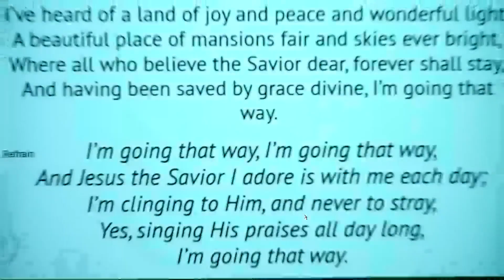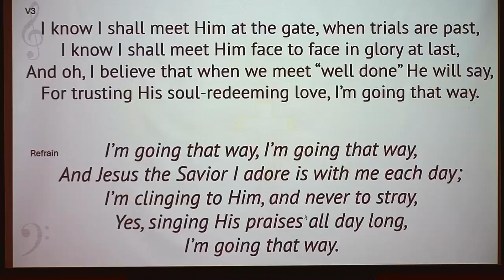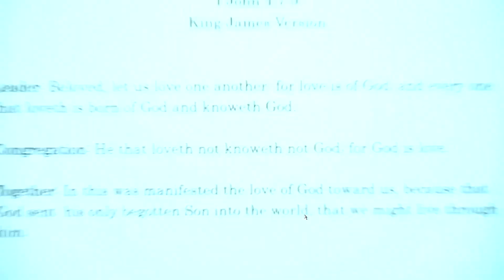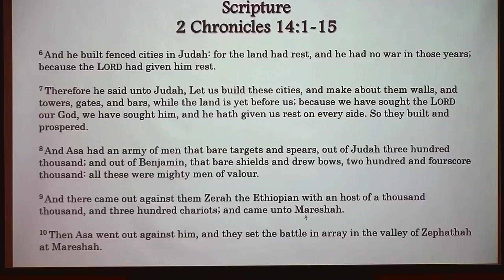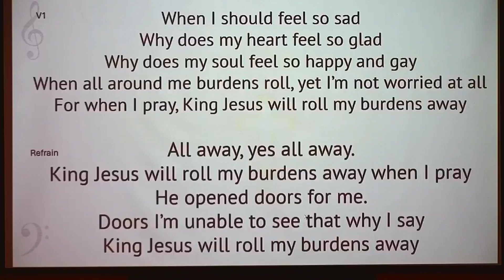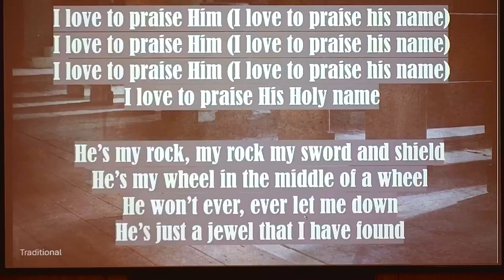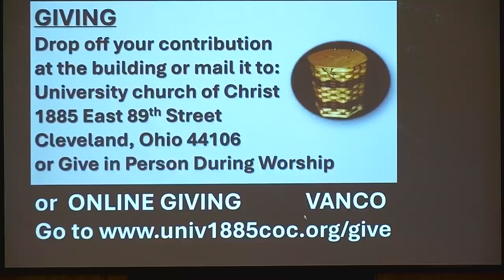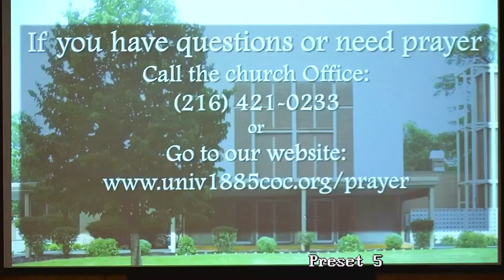"Lord Help Us" | 2 Chronicles 14:1-15 | Sunday Morning Worship, August 4, 2024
Teacher:  Bro. Terrance R. McClain, PhD., minister of the University church of Christ in Cleveland, Ohio